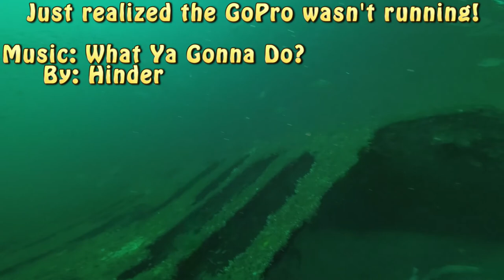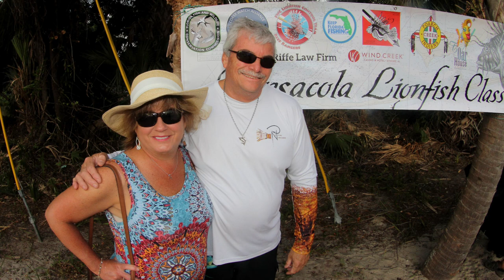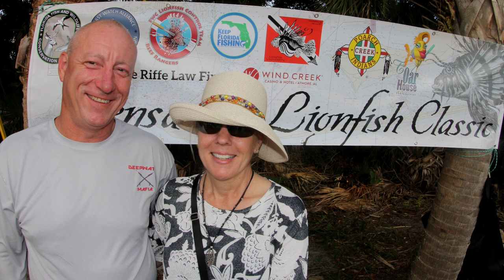2019Oct5 Pensacola LionFish Classic - 1st Place Largest with PrimoFish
This was Day 2 of our 3 Day Trip to Orange Beach. Alabama opened up Red Snapper for the weekend so we left Mississippi the day before and spearfished AJ and Red Snapper coming in to our Porto De Sol Condo with Boat Slip in Orange Beach. See the Day 1 video on my channel. Today was Lionfish day as we competed in the Pensacola Lionfish Classic, a one day shootout. Our goal was to have fun and hopefully get either the smallest or largest Lionfish. While we only got 13 Lionfish total, we succeeded at getting the largest one, good for $1,000! The smallest lionfish was only 1.46 inches, captured by Brady Hale of Dallas, Texas. The winning team, Dreadknot, led by Capt. Josh Livingston of Destin,  brought in 419 Lionfish. A total of 1492 Lionfish were taken during this one day event. I hope you enjoy this video of my dives during this event. We had a great fun day of diving. While planning to dive on the way back the next day, it was so rough that we just ran on back to Mississippi. See the full Gallery at PrimoFish.